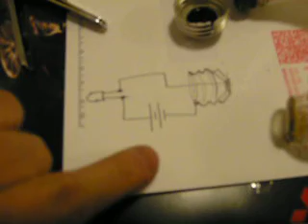Light bulb modification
Without power source, Now you can light up a light bulb with the following modification! I spend 20 bucks and 6 hours in completing this project.
It was fun! Enjoy